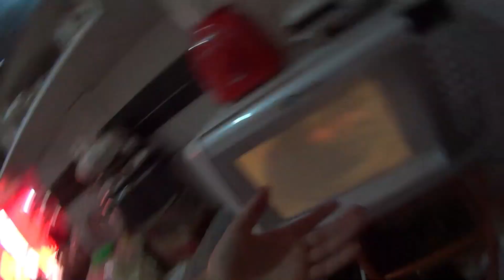FIZ UMA SURPRESA PRO MEU NAMORADO! 5 ANOS E 3 MESES (CASAL GAY)